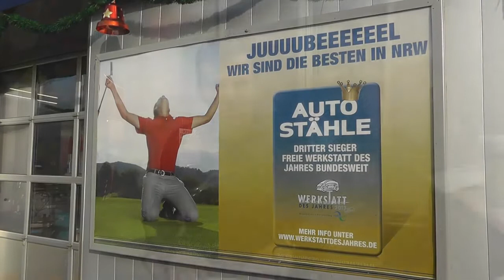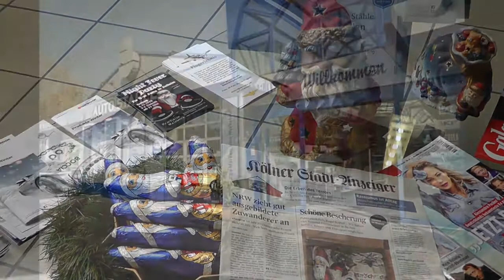Auto Stähle - frohe Weihnachten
Frohe Weihnachten und ein gutes neues Jahr wünscht das gesamte Team der Firma "Auto" Stähle aus Stommeln/Pulheim